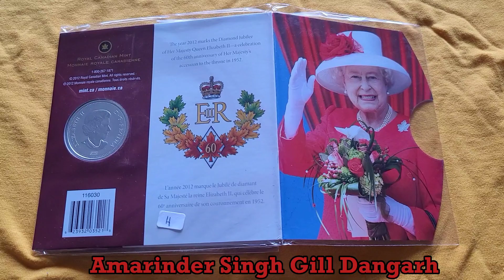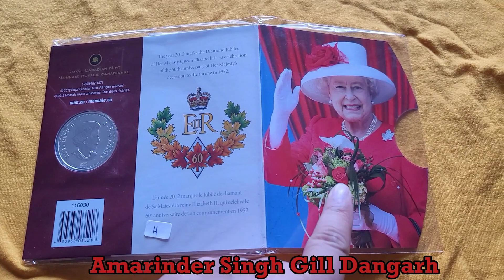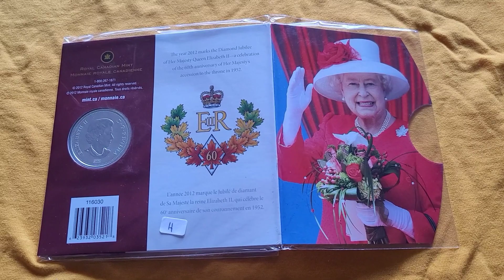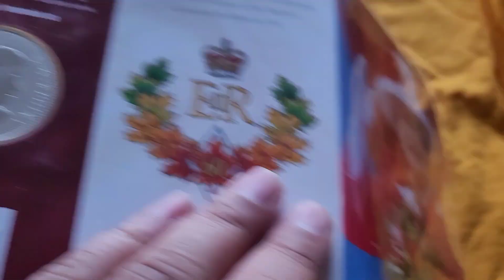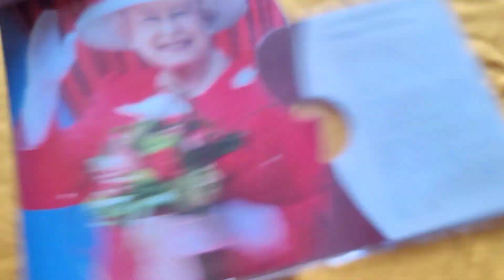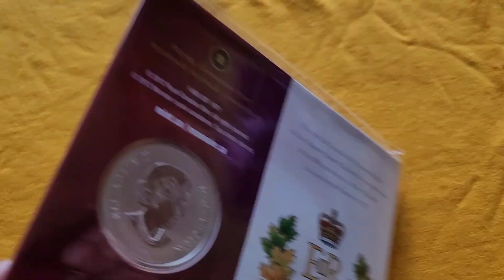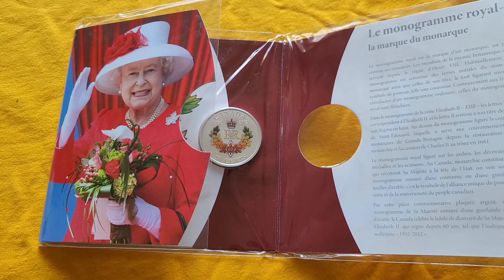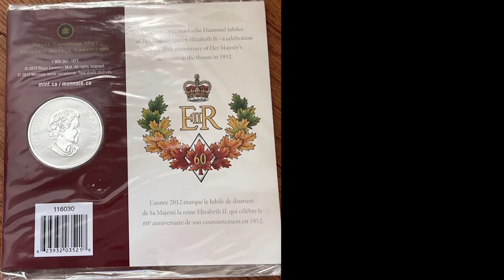2012 Canada Colored 50 Cent Coin - Queen Elizabeth ll Diamond Jubilee (1952 - 2012)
2012 Canada 50 Cent - The Queen's Diamond Jubilee (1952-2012) - Royal Cypher Silver Plated Coloured Coinr

The year 2012 marks the Diamond Jubilee of Queen Elizabeth II - a celebration of the 60th anniversary of Her Majesty's accession to the throne in 1952. In 2012, celebrations in Canada and around the world acknowledge Queen Elizabeth II's lifetime dedication and service to her subjects, to the Commonwealth, and to innumerable charitable causes.

The Royal Cypher: A Sovereign's Monogram
A royal cypher is a monarch's identifier, much like a coat of arms. Cyphers have been used by British royals since the time of Henry VIII. They generally feature the monarch's initial and titles, often beneath a symbol of rule, such as a crown. Unlike monograms that interweave letters, royal cyphers display each letter distinctly.

Queen Elizabeth II's monogram, EIIR, features her initials, E II (Elizabeth II), and her title initial, R (Regina, Latin for Queen), below an image of St. Edward's Crown which has been used for British coronations since the restoration of the monarchy and coronation of Charles II in 1661.

The Royal Cypher is imprinted in the insignia of orders, decorations, medals and on badges. In Canada - a constitutional monarchy that recognizes Her Majesty as its head of state-it is common for this cypher to be surrounded by a wreath or garland of maple leaves, symbolizing the unique union of the Queen's power and the sovereignty of the Canadian people.

Special Features:
- A larger coin plated in silver, packaged in a colourful folder featuring the image of The Queen wearing a Maple Leaf brooch and waving to Canadians during her official visit to Canada on Canada Day 2010.
- Coin features the Official Diamond Jubilee Emblem for Canada
- Design approved by Her Majesty Queen Elizabeth II

Packaging:
Coin is encapsulated and presented in a colourful folder, protected by plastic sleeve.